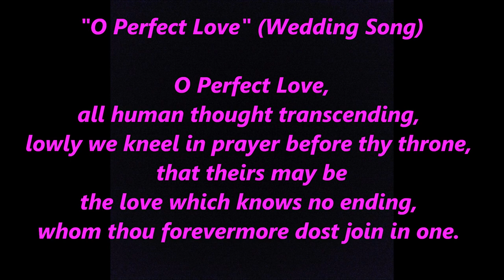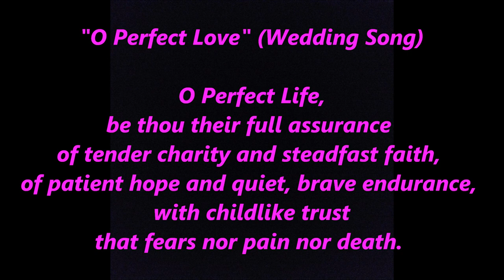O PERFECT LOVE Wedding Love Song Unity Candle Offertory Lyrics Words text popular Sing Along Song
O Perfect Love is a wedding song written by Dorothy F. Gurney for her sister's wedding in 1883.
O PERFECT LOVE popular Wedding Love Song Unity Candle Offertory Lyrics Words text sing along song
O Perfect Love, all human thought transcending,
lowly we kneel in prayer before thy throne,
that theirs may be the love which knows no ending,
whom thou in sacred vow dost join in one.

O Perfect Life, be Thou their full assurance,
Of tender charity and steadfast faith,
Of patient hope and quiet, brave endurance,
With childlike trust that fears not pain nor death.

Grant them the joy which brightens earthly sorrow;
Grant them the peace which calms all earthly strife;
And to life’s day the glorious unknown morrow
That dawns upon eternal love and life.